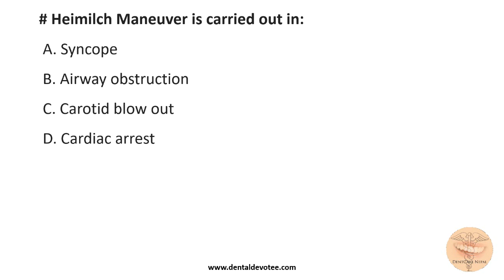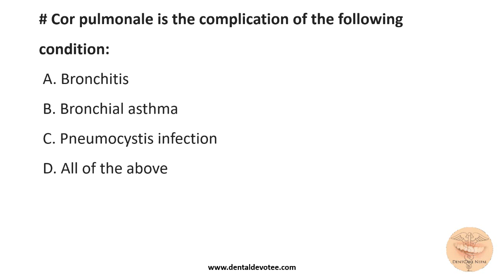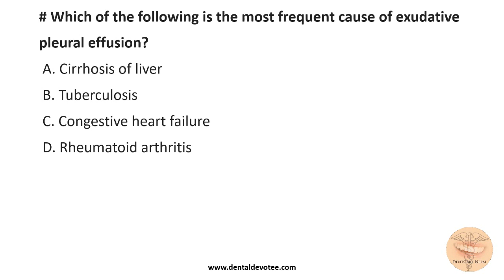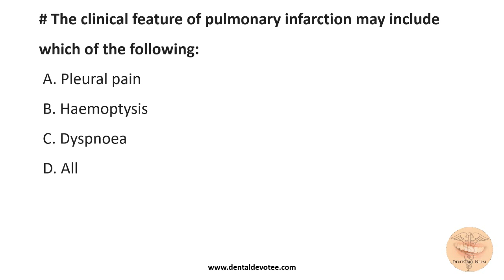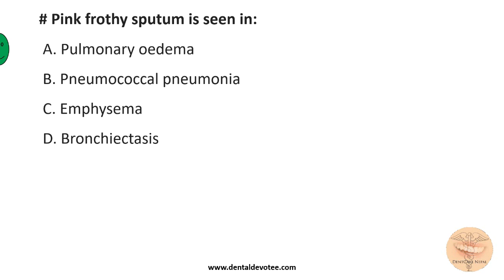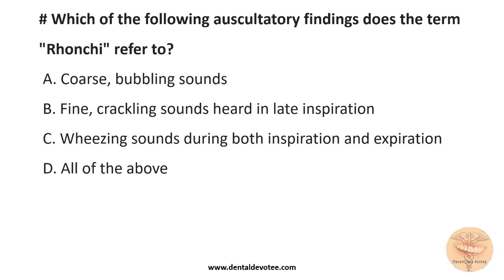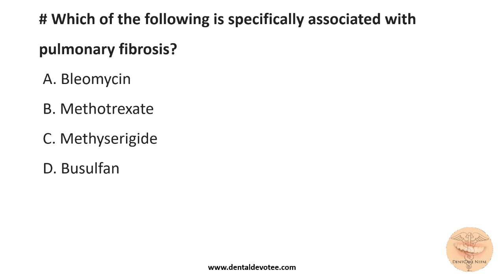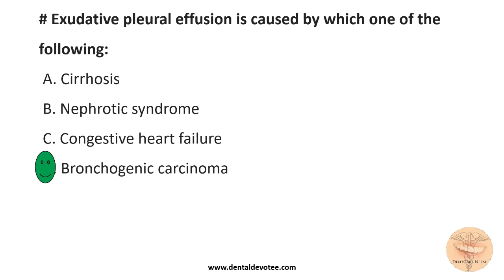MCQs on Respiratory System for PG Entrance - MDS/MD/MS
ALL THESE MCQS IN WRITTEN FORM FOR PRACTICE ARE AVAILABLE

Get a good revision of Respiratory System MCQs to score better on PG Entrance Examinations for MDS, MD, MS, and all other competitive exams and board exams. More MCQs are coming anytime soon.